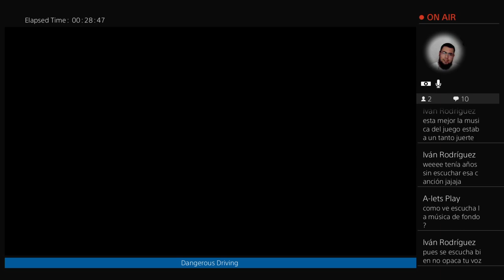A-lets Play Dangerous Driving PS4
Hello Fam
This time I am playing the just release on April 9th Dangerous Driving for PS4

Dangerous Driving     Race - Fight - Compete
From the creative talent behind the genre-defining Burnout series, Dangerous Driving puts aggression back into the racing genre, recapturing the spirit of the past and taking it to a new place.

There is only one way to drive – Dangerously.